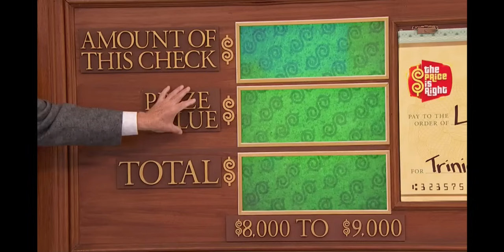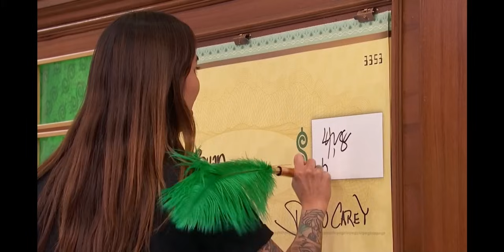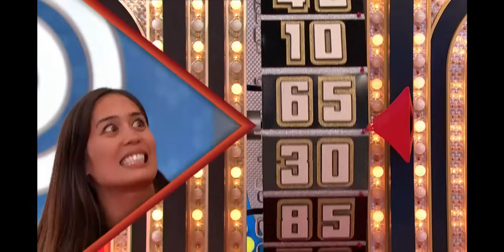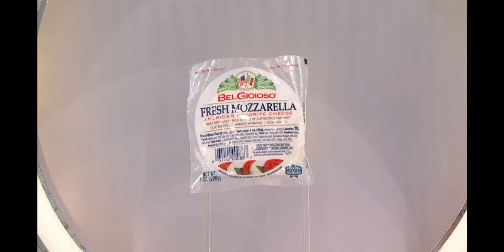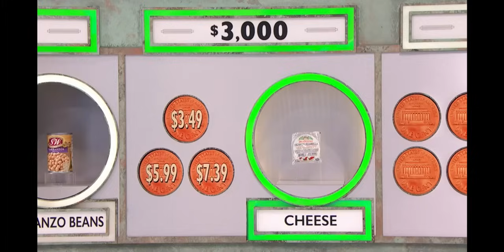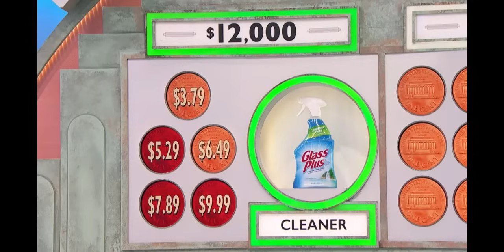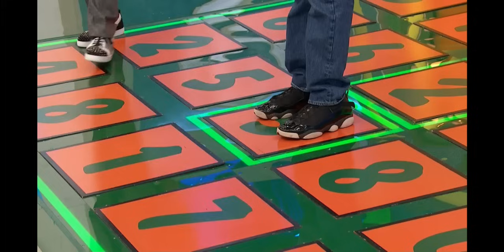The Price is Right - October 30, 2024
Courtesy: CBS